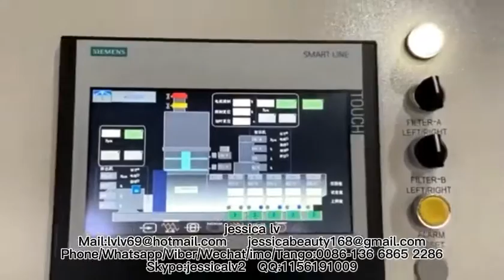pet bottle pp ps pe film wastage recycle machine/granule machine /pellet machine